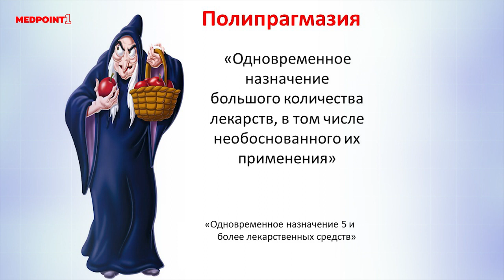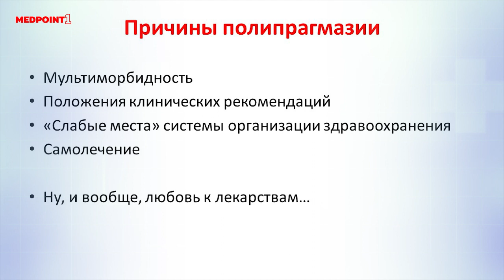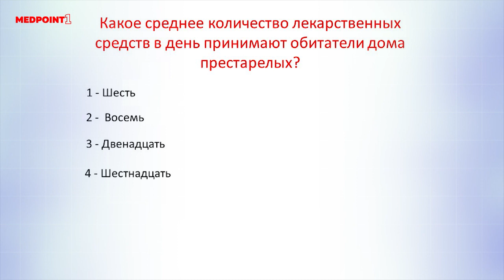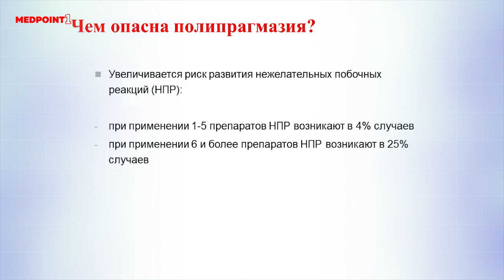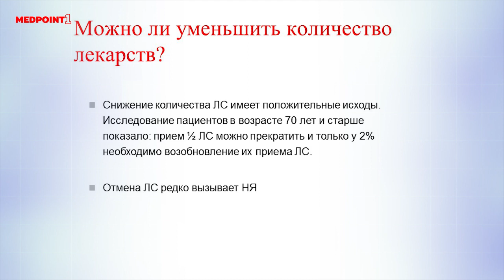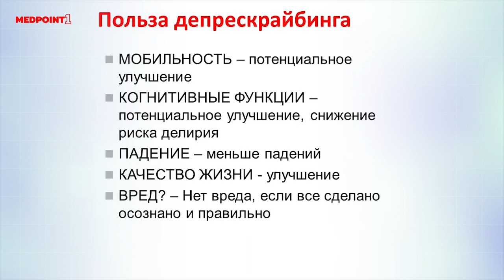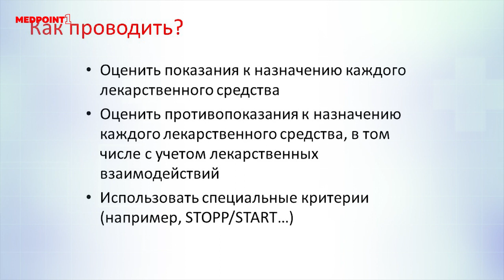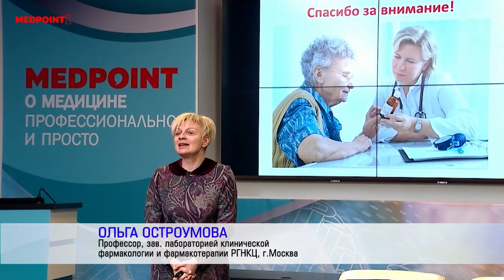Лучше меньше, да лучше!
У людей пожилого возраста часто бывает одновременно несколько заболеваний. Это диктует необходимость назначения большого количества лекарственных препаратов. Полипрагмазия - это необоснованное назначение большого количества лекарств одновременно. В такой ситуации растет вероятность развития их побочных эффектов. В последние годы для борьбы с полипрагмазией используют депрескрайбинг - процесс продуманной отмены лекарственных средств для улучшения качества жизни больного, его мобильности, когнитивных функций без ущерба для продолжительности жизни и риска развития осложнений.
Профессор, д.м.н., зав. лабораторией клинической фармакологии и фармакотерапии Российского геронтологического научно-клинического центра ФГБОУ ВО «Российский национальный исследовательский медицинский университет имени Н.И. Пирогова» Минздрава России.